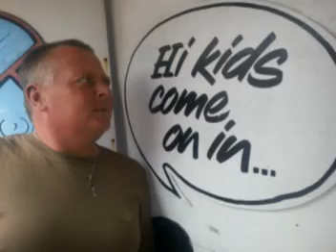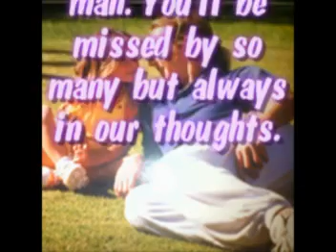Dedicated to Alan Courtney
To a man who fought his battle of cancer all the way to the end. A big friendley giant who was loved and will be missed by so many. Always in our thoughts, Sleep well big man x